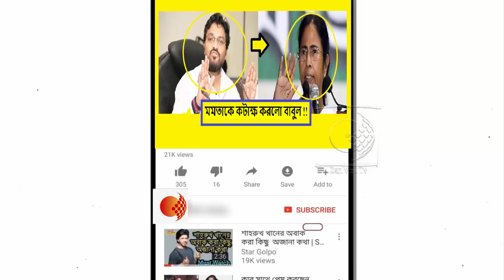মমতার অন্যায় কি বেশিদিন চলতে পারে ? তৃণমূল সরকারের পতনের দিন গুনছেন বাবুল সুপ্রিয় !!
কাঁকসার রূপগঞ্জের বুথ সভাপতি সন্দীপ ঘোষের মৃত্যুর ঘটনায় মূল অভিযুক্তকে গ্রেপ্তারের দাবিতে দুর্গাপুরের DCP (পূর্ব) অফিস ঘেরাও করেন BJP-র কর্মীরা। তাই অণ্ডাল মণ্ডলের সভাপতি সোমনাথ মুদি সহ ১০ জন BJP কর্মীকে গ্রেপ্তার করেছে পুলিশ। তারপর গতকাল সন্ধ্যায় সোমনাথ মুদির বাড়িতে যান কেন্দ্রীয় প্রতিমন্ত্রী বাবুল সুপ্রিয়। সেখানে তিনি বলেন, "যিনি (মমতা বন্দ্যোপাধ্যায়) রাজনৈতিক আন্দোলন করে ক্ষমতায় এসেছেন, তিনি নিজের শিকড়-বাকড় ভুলে গেলেন? তিনি তো লড়াই করে জিতেছেন। যেটা আমরা সবাই দেখেছি। যিনি নিজের শিকড়-বাকড় ভুলে যান, তাঁর অস্তিত্ব বেশিদিন থাকে না।"

গতকাল সোমনাথবাবুর বাড়ি গিয়ে বাবুল সুপ্রিয় অভিযোগ করেন, "দিদির পুলিশ, দিদির গুন্ডাদের বিরুদ্ধে যাঁরা লড়ছেন, তাঁদেরকে বিনা প্ররোচনায় বাড়ির দরজা ভেঙে, পাঁচিল টপকে এসে গ্রেপ্তার করছে পুলিশ। এই অন্যায় কি বেশিদিন চলতে পারে? চারপাশে দেখুন আমাদের কর্মীরা এরকম অন্যায় দেখে, এরকম অন্যায়ের বিরুদ্ধে লড়তে আরও উদ্বুদ্ধ হচ্ছেন।" তাঁর অভিযোগ, একসময়ের বিহার ও উত্তরপ্রদেশের জঙ্গলরাজের থেকেও বাংলার অবস্থা এখন খারাপ। তাঁর কথায়, "তৃণমূল নিজেদের হাত জ্বালাচ্ছে। মা-মাটি-মানুষ বলে মানুষের উপর অত্যাচার করছে। প্রত্যেক মানুষের নিজের অধিকার রয়েছে, নিজের পছন্দের পার্টি করার অধিকার রয়েছে। তা বলে এরকম খুনোখুনি হবে! কোনও রাজ্যে এরকম হয় না।" তিনি বলেন, "বিহার-উত্তরপ্রদেশে যখন জঙ্গলরাজ চলত, তখনও এরকম হত না। এরকম হিংস্রতা কখনও হয়নি। সবথেকে বড় কথা, রাজনৈতিক খুন তো হচ্ছেই। আর যার নাম এসেছে সন্দীপ ঘোষ খুনের ঘটনায় তাকে তো গ্রেপ্তার করা হচ্ছে না। উলটে যাঁরা প্রতিবাদ করছেন, তাঁদের গ্রেপ্তার করছে পুলিশ?"

পাশাপাশি, তিনি বলেন, CPI(M)-কে হটিয়ে ক্ষমতায় এলেও তাদেরই পথে চলছে তৃণমূল। তাঁর বক্তব্য, "যারা ভালো নেতা, সিনিয়র নেতা তাঁদের রাজনৈতিক উদ্দেশ্যে গ্রেপ্তার করা হচ্ছে, ভুয়ো মামলায় ফাঁসানো হচ্ছে। যাতে সংগঠনটাকে দুর্বল করে দেওয়া যায়।CPI(M) তাও ৩৪ বছর চালিয়েছে, তৃণমূল তাও পারবে না। একটা পুরো বাড়িকে অন্ধকারে ঠেলে দিয়েছে। এর বিহিত যা হওয়ার হবে। আমরা আইনি সাহায্য নেব। রাস্তায় প্রতিবাদ করা হবে।